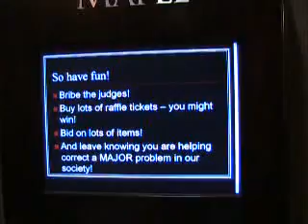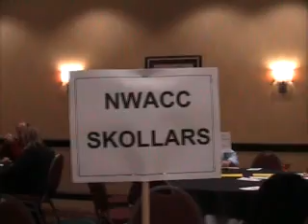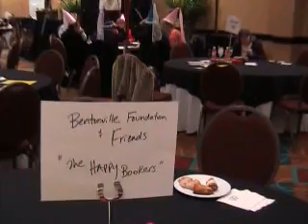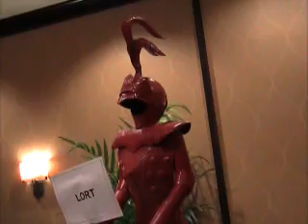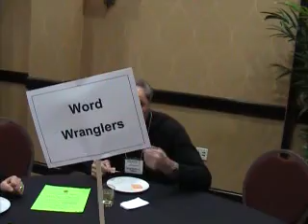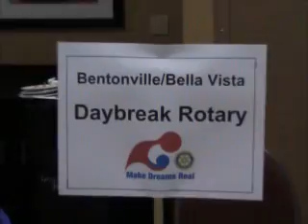Raw Video: Scrabble Wars 2009, Part 1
Uneditted video footage from CNN I-Report of charity event to support the Literacy Council of Benton County, Arkansas.